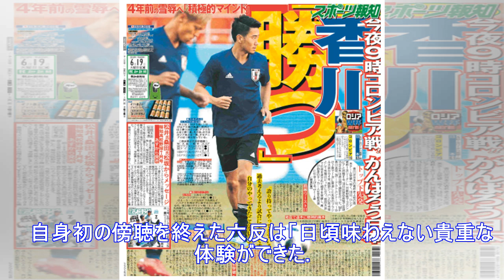【清水】六反と立田が静岡市議会を傍聴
【清水】六反と立田が静岡市議会を傍聴 2018年6月19日15時21分  スポーツ報知 　Ｊ１清水エスパルスのＧＫ六反勇治（３１）とＤＦ立田悠悟（１９）が１９日、静岡市議会を傍聴した。若者に関心を持っ...